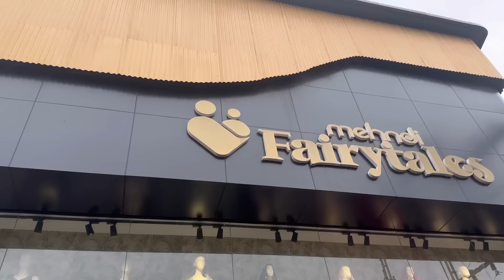Wedding Shopping 🛍️🫠🧿weddingshopping